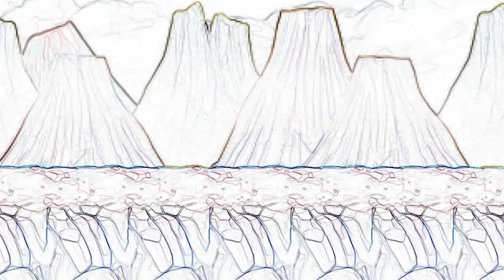МУЛЬТИК - Красный Шарик. Королева в ОПАСНОСТИ. Red Ball 22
Красный шарик это лучшая игра в мире, и мой канал полностью про неё! Шар попадает во всякие приключения сам и вместе со своими друзьями! А сражаться ему приходится с квадратами которые все время хотят его остановить.